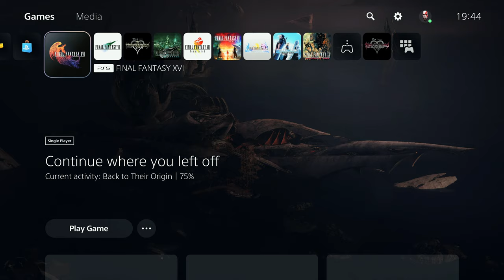FF XVI [Final Fantasy Mode] NG+ Walkthrough Part 137 Thalaos